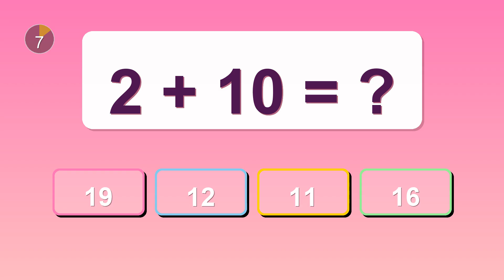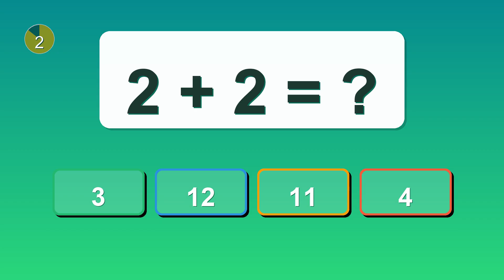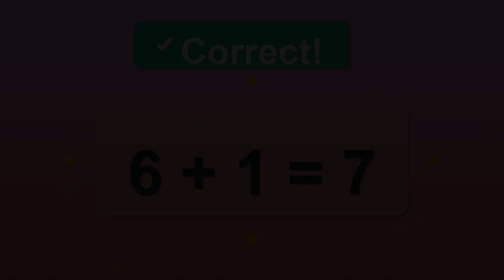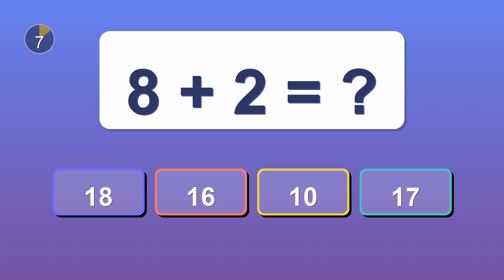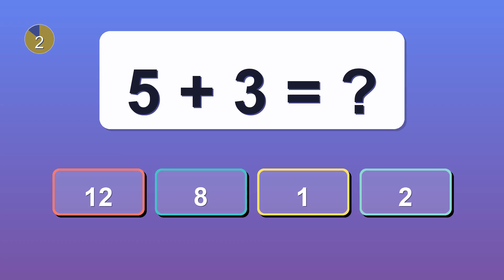Easy Addition for Kindergarten Kids | 63 Math Problems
Kindergarten math addition made fun and simple! This video helps young learners practice basic addition through 63 engaging questions designed for preschool and kindergarten students. Perfect for home learning, classroom activities, or math centers.

🎯 What’s inside:

Easy addition problems (1–10)

Colorful visuals to keep kids focused

Encourages counting, number sense, and problem-solving

Great for both parents and teachers

Your child will learn how to:
✅ Count and add small numbers
✅ Build confidence with early math facts
✅ Develop focus through fun repetition

Make math exciting for your little one! Watch till the end to test your child’s skills and see their progress.